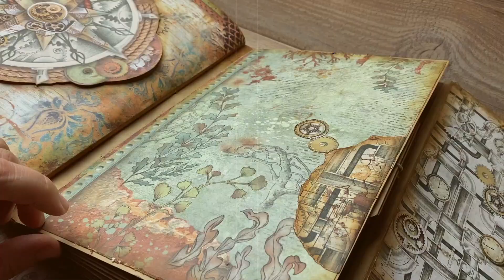Trailer - Underwater Logbook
TURN ON CLOSED CAPTIONS FOR ENGLISH SUBTITLES!

Learn with Cristina how to create this complicated and adventurous album, where every page is a new story
Aprende con Cristina cómo crear este álbum complicado y aventurero, donde cada página es una historia nueva